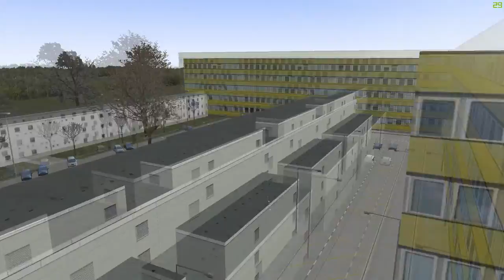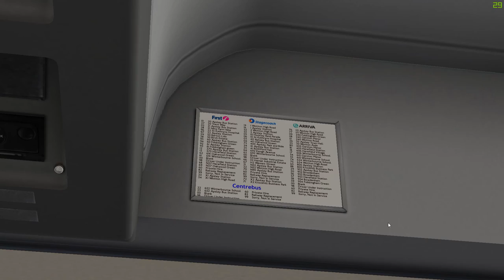OMSI 2 Lets Play #3 Bowdenham v4 [800]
OMSI 2: Driving the 800 which is from a business sector to the city. I go on the highway driving at insane speeds. Come check the video!

If you have spent time reading the description, type "CooL" in the comment section.